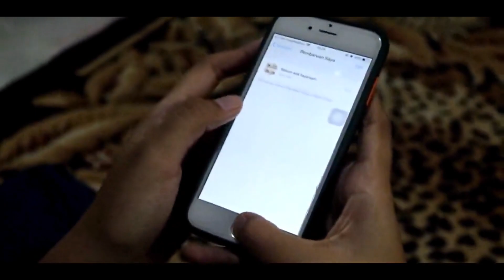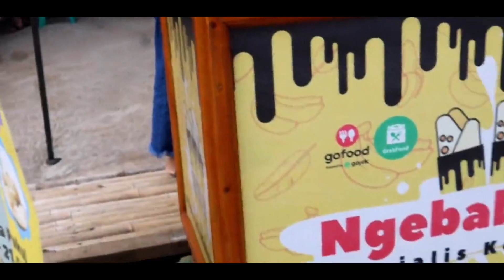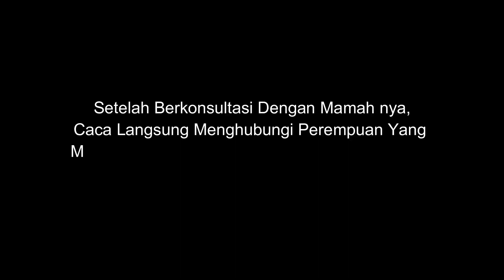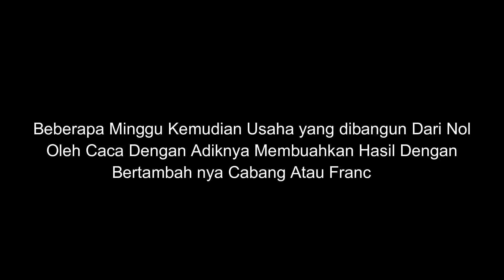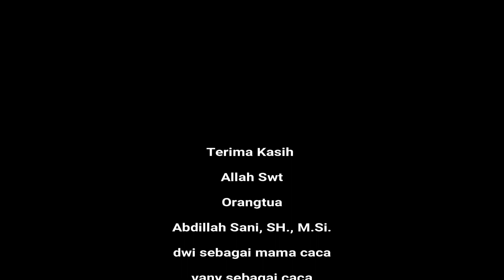Kebab Unik Rasa Asik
Meski kondisi pandemi belum mereda, niatan untuk berbisnis tidak boleh padam.  Selalu ada jalan untuk menggali ide-ide bisnis.